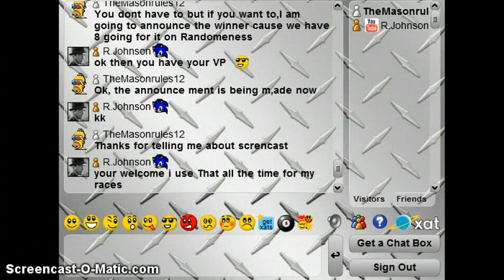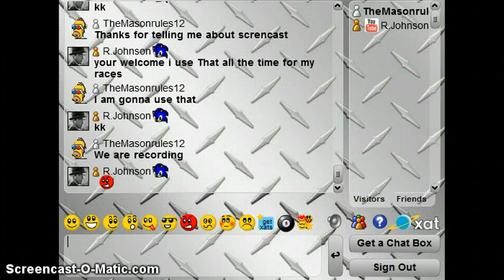SCRL MAJOR UPDATE!